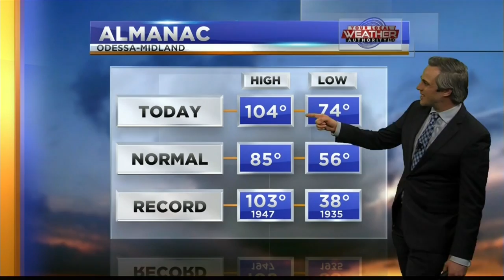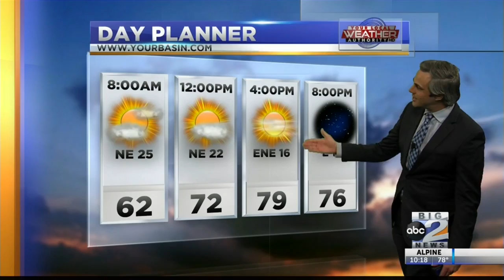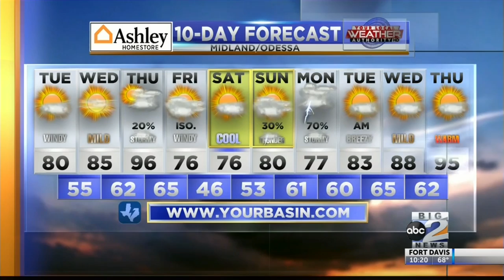Here Comes The Cold Front - 5-4-2020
After a fourth day in a row of breaking high temperature records, a cold front will finally bring us some relief.  Will that front come with rain chances?